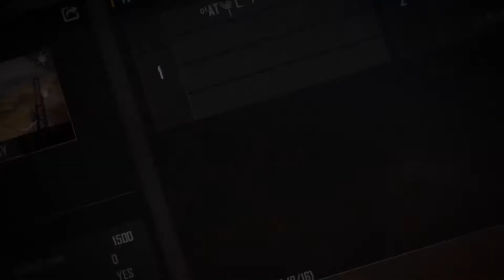[1 vs 1] ☆R A G N A R☆⁹ʲᵃ VS ⁰¹AT༆Ｌｉｉｂａｎ웃 Clash Squad Full Match.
Sorry for some cutscenes.

☆R A G N A R☆⁹ʲᵃ
VS
⁰¹AT༆Ｌｉｉｂａｎ웃

We allow anyone to make reaction videos but the video must remain branded under African Thugs (with our channel link) in the description box.